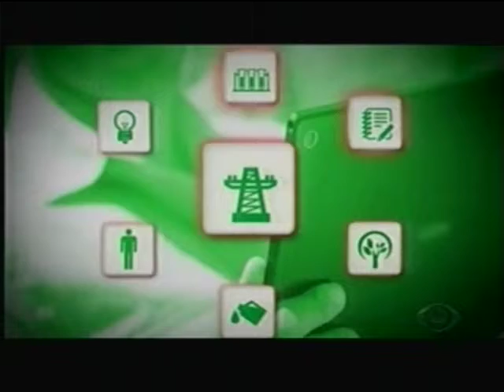FIESC investe em programa de desenvolvimento industrial catarinense (3)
19/10/2014 - Band SC - SC Estado de Excelência - Reportagem destaca o Programa de Desenvolvimento Industrial Catarinense (PDIC), uma iniciativa da FIESC. Presidente da entidade, Glauco José Côrte, fala sobre a iniciativa.